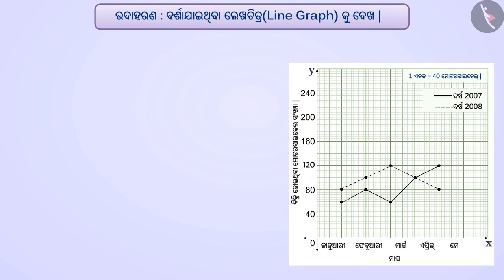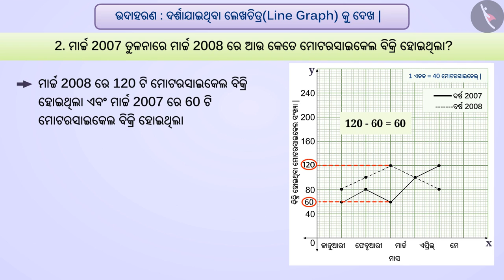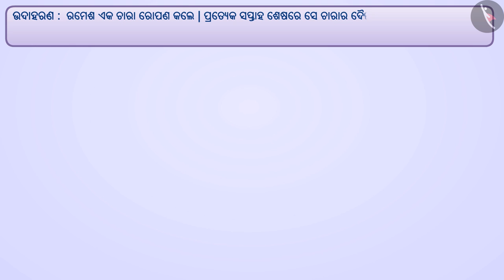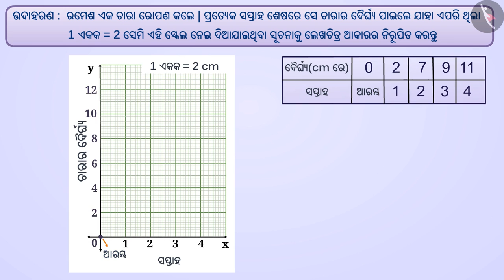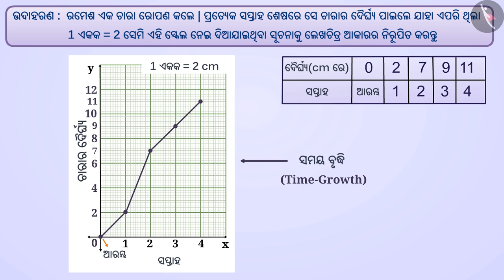ରେଖା ଆଲେଖ୍ୟ | Part 2/3 | Line Graph | Odia | Class 8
Class 8 | ରେଖା ଆଲେଖ୍ୟ | Part 2/3 | Line Graph | Odia | Class 8

TicTacLearn Video
Interactive Videos